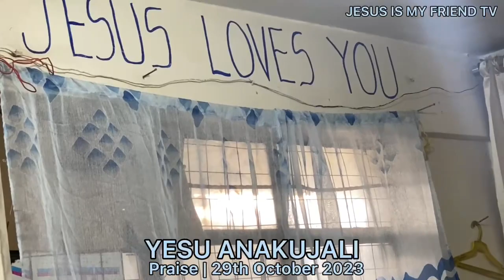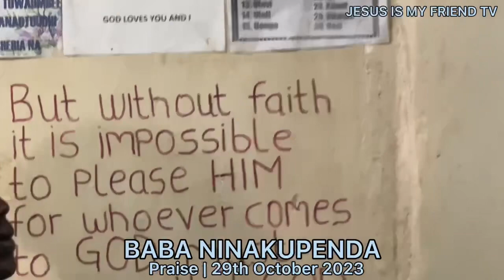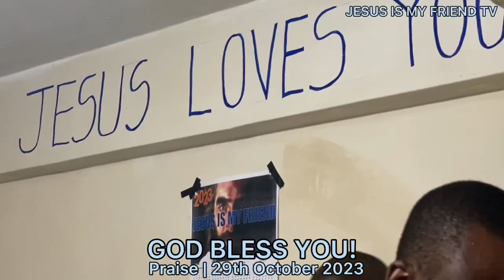NITATANGAZA NENO LAKE BWANA | AMETENDA MEMA | BABA NINAKUPENDA | 29TH OCTOBER 2023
Be blessed as you join us in this praise and worship session from 29th October 2023.